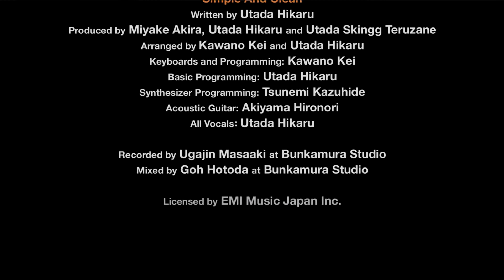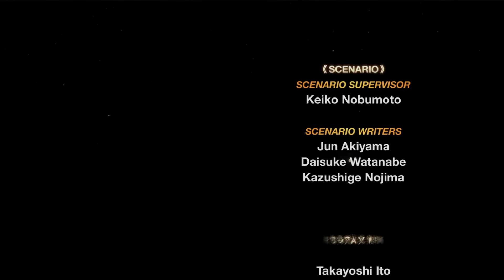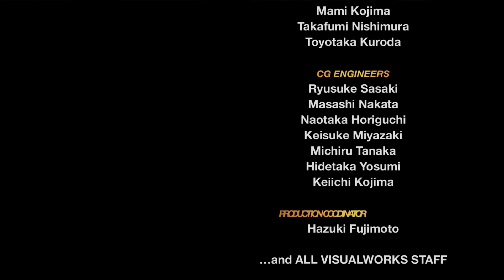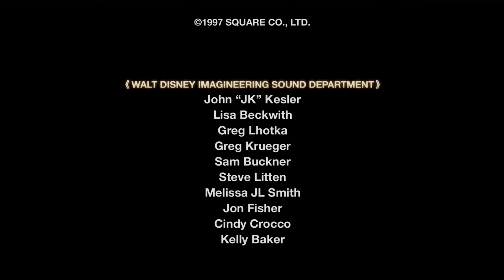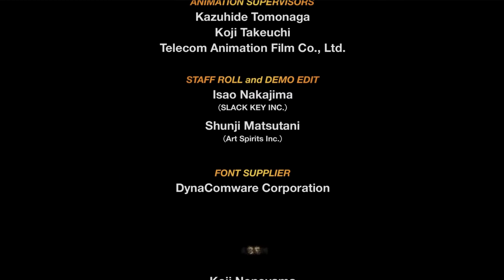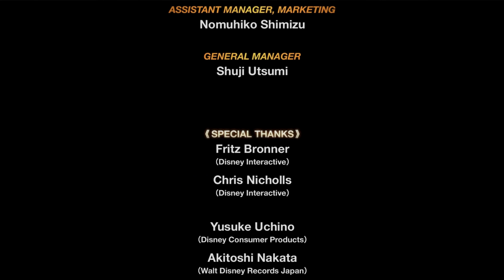Kingdom Hearts Final Mix (PC): Ending + Credits | Reverofenola